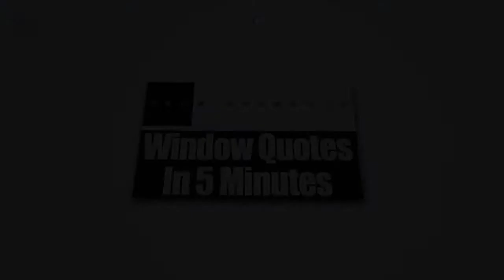Best Franchises Greenville SC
Zen Windows is a Replacement Window Company located in Columbus OH. As part his strategy to maintain excellence and efficiency in everything that we do in the company, the owner and founder of Zen Windows, Dan Wolt, will work with you closely to ensure that you’ll be satisfied with our window replacement service. If it’s your first time to purchase new windows for your home, you don’t have to worry because Dan will walk you through every step of the process. He will help you find the windows best suited for your needs and then lead his dedicated service team through a high quality installation process that ensures maximum performance.

We set ourselves apart from other window companies in town for several reasons. First, we offer free online window quotes in just a matter of minutes. In this way, there’s no need for any salesman to visit your home and take up so much of your precious time with their boring sales talk. Second, with our no down payment policy, you don’t have to give us any amount of money upfront until all the widows are installed in your home and you are completely satisfied, you don’t owe us a single dime. That gives you the assurance that you won’t be stuck with substandard windows and a bad install. Another reason is that our windows, which are installed by highly qualified installers, come with a "worry free" lifetime warranty on both materials and labor.

We serve the following locations:
Franchise Opportunities Oklahoma City OK
Best Franchises Oklahoma City OK
Dealership Opportunities Oklahoma City OK
Distributor Opportunities Oklahoma City OK
Franchise Opportunities Buffalo NY
Best Franchises Buffalo NY
Dealership Opportunities Buffalo NY
Distributor Opportunities Buffalo NY
Franchise Opportunities Greenville SC